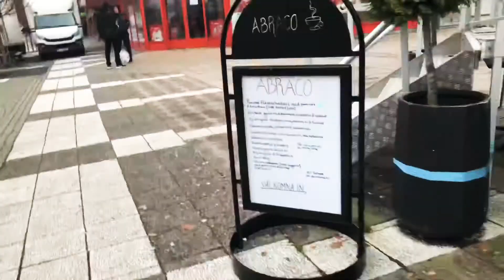Welcome To THeTown in Avesta Dalarna Sweden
The town in Avesta Dalarna Sweden